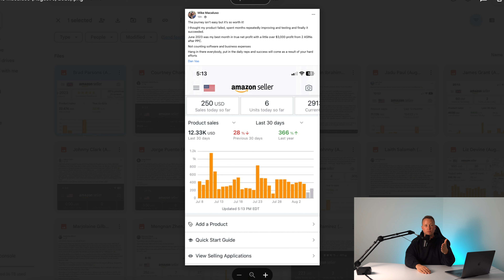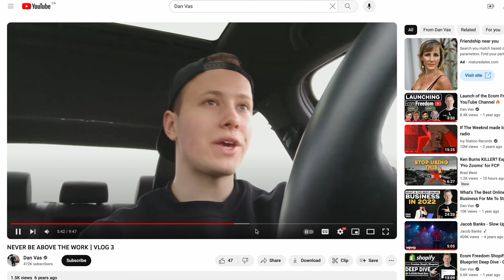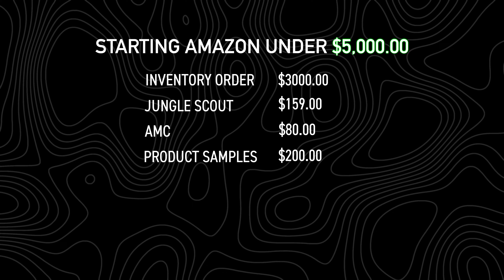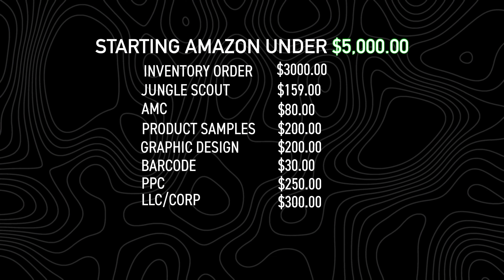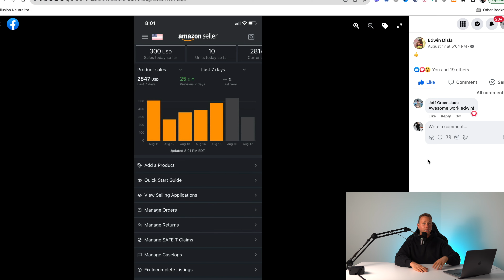How To Start A Profitable Amazon FBA Business Under $5K In 2023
🚀 Transform Your Future and Build a High Profit Amazon Brand

Ready to take control of your financial future? Learn the exact strategies to create a passive income machine on Amazon with 1-on-1 mentorship directly from me. ⬇️

This is the most advanced and comprehensive Amazon FBA program available, designed to help you launch, scale, and dominate with personalized mentorship guiding you every step of the way.